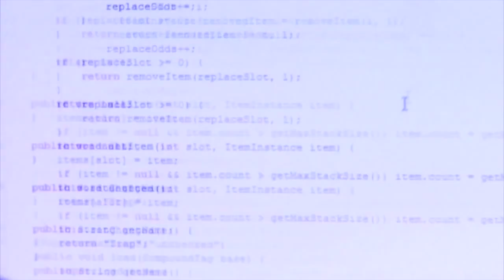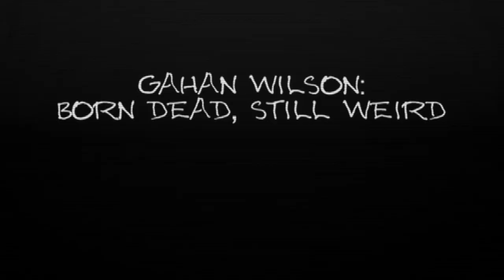Best New Movie Trailers - December 2013 HD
Catch up with the hottest trailers from the past month in our original epic mashup!